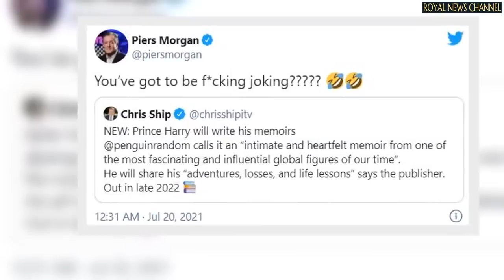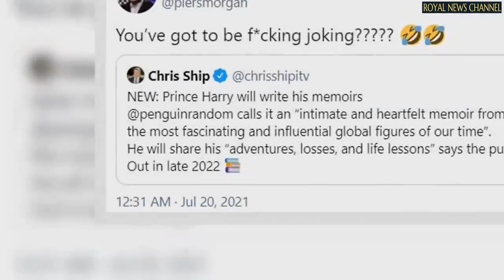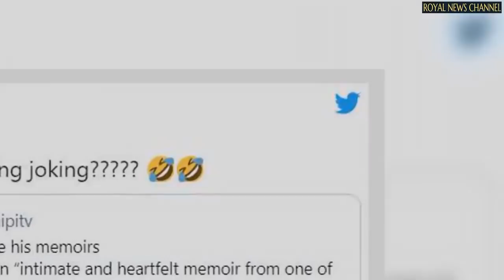'He knows how wrong this is' Piers Morgan blasts Prince Harry for memoir and release date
Piers Morgan, 55, seems at his wits end with his nemesis' Prince Harry and Meghan Markle, and appeared to blow a fuse when he found out he was planning to release a tell-all memoir about his hardship.

The book, for which he's being paid a reported $20 million, is said to be going to charity but the former Good Morning Britain host wasn't impressed with the timing of it all.

In his latest Daily Mail column, the controversial presenter shared his somewhat explosive views on the latest update from the Sussexes, blasting Harry for clashing with the Queen's Platinum Jubilee.

"Harry's timing, as always, is horrendously selfish," Piers penned.

"The book is coming out next year, 2022 – a year that is supposed to be all about celebrating the Queen's Platinum Jubilee, marking her 70 years of service to her country."

He added: "It's a stunning achievement for a woman who came to the throne when she was just 25 (11 years younger than her grandson is today).

"But now, yet again, focus will be deflected away from Her Majesty and back to the attention-seeking grandson whose visceral hatred of the media is now only matched by his addiction to using the same media for self-promotional reasons.

"He knows how wrong this is but doesn't give a sh*t."

Piers went on to note that he also didn't care when he "spray-gunned the royals on prime-time US TV as his grandfather was dying".

"He wants to cash in on the royal status to the tune of hundreds of millions of dollars, whilst simultaneously bleating on about how much he hates being a royal," the host continued to complain.

"He wants to lecture us all on stuff like climate change whilst using his celebrity mates' private jets like taxis.

"And when he says, 'no matter where we come from, we have more in common than we think', who is he trying to kid?".